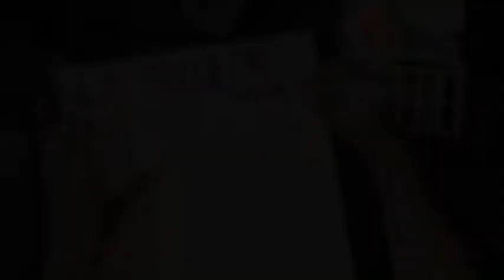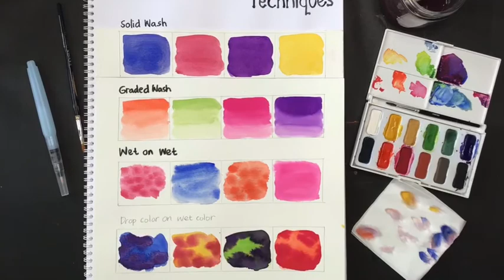Watercolor Techniques for Begginer Part 1 - Basic Techniques Watercolor How to Blend with Watercolor